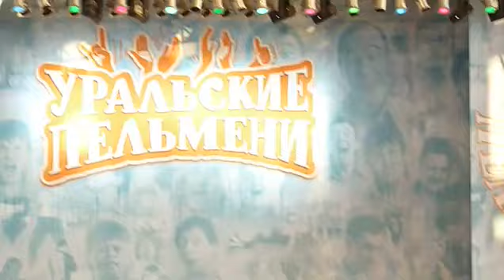Уральские пельмени в Сочи